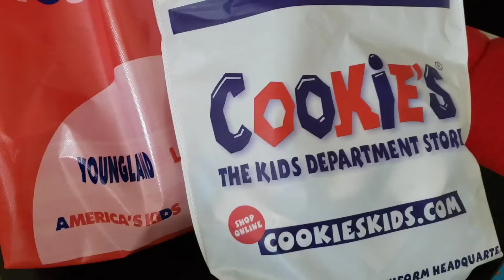MY LITTLE BOSS SHOPPING//School Clothes